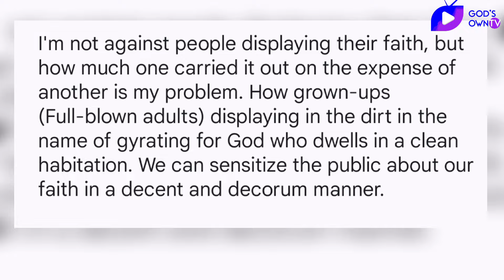After 'I am A Chosen ' Chosen Members Shocks Nigerians, Sparks Reactions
Netizens have taken to the comment section of different social media platforms to react to the trending video of The Lord Chosen members, conducting evangelism in muddy water.